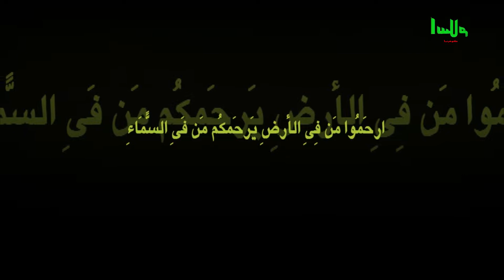Tawze Zakat Ba 10 famil